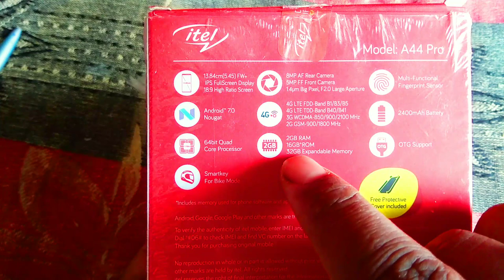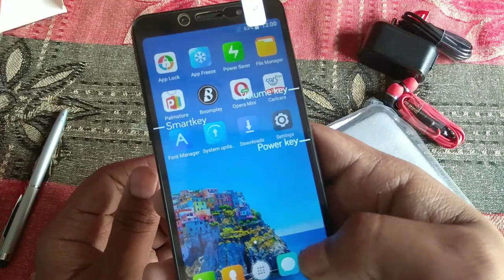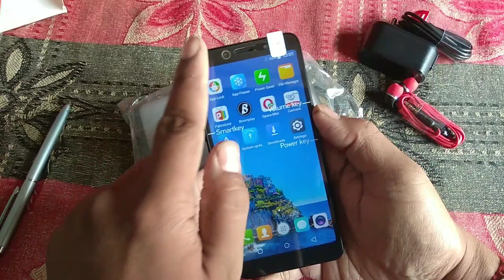Itel A44 Pro Unboxing and Review || 1st look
Itel A44 Unboxing and Review || 1st look

Price 6100r.s